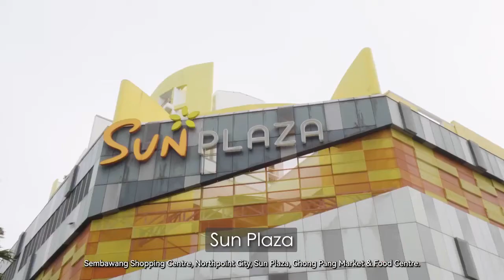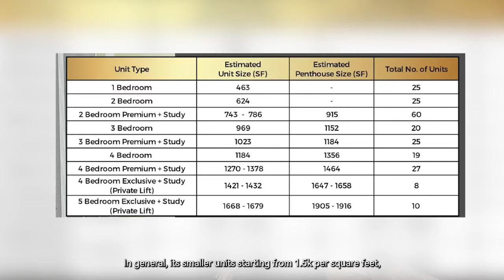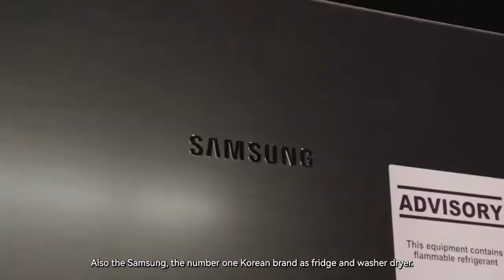Introducing The Commodore, a low rise residential building located at Canberra Drive!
Find out more from Wang Ling and Allen Gong from ERA as they share about this new launch! Drop by the show flat today!
Alternatively, you can download EcoProp and experience the 3D Virtual Tours as well as detailed information about this new development!